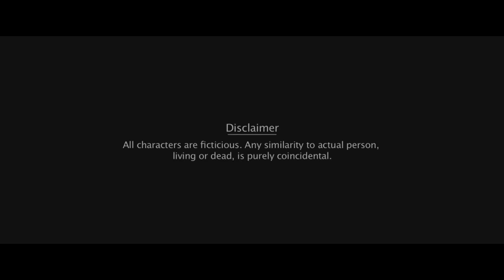Doob ( ডুব )| Full Movie Explanation| Irrfan Khan | Nusrat Imrose | Parno Mitra | new movie explain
After a long turbulent journey, the much talked about Bangladesh-India joint production Doob (English title: No Bed of Roses) is finally hitting the screen on Oct 27.

“Saberi and Nitu are two tender hearts who started their journey into adulthood together but end up locked in a fateful conflict centering love, possession, taboo, and shame. At the end, it’s a tale of love and possession which shows how love dies in life and sprouts again in death.”

In the review of the film, Variety wrote,"Directed with an assured and graceful touch that evokes the elegiac tone of a requiem, Mostofa Sarwar Farooki proves he’s a singular voice in Bangladeshi cinema." It also heavily praised Irrfan Khan's magnetic performance with a special mention to Nusrat Imrose Tisha.
The Hollywood Reporter called the film "Thoroughly modern. A sobering, engrossing separation drama." And Screen daily described it as a "Sensitive and nuanced Film" with a heavy praise for its "arresting visuals, universally strong cast, and evocative music"!

The film has already bagged an independent jury award at the the 39th Moscow International Film Festival besides winning the Dubai Film Market award in Film Bazaar India 2013.

Doob (No Bed Of Roses) - Official Trailer (Bengali version)
Movie - Doob (No Bed Of Roses)
Artist - Irrfan Khan, Nusrat Imrose Tisha, Parno Mittra, Rokeya Prachy, and others.
Producer - Jaaz Multimedia, Eskay Movies
Co-Producer - Irrfan Khan
Sound : Ripon Nath
DOP - Sheikh Rajibul Islam
Editor - Momin Biswas